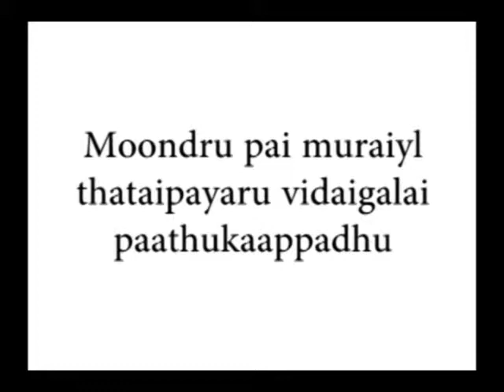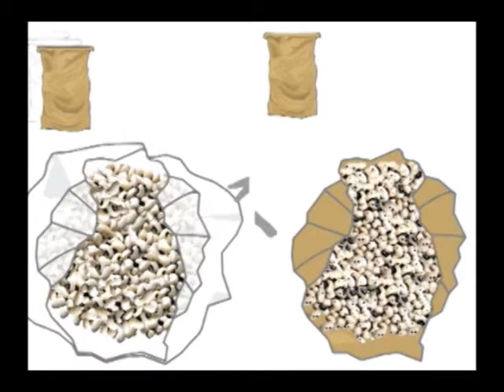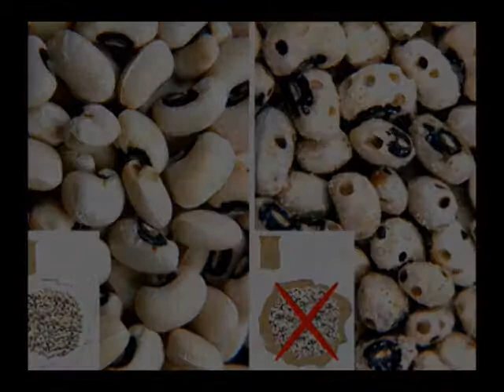Moondru pai muraiyl thataipayaru vidaigalai paathukaappadhu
Triple Bagging of Cowpea Seeds in Tamil (accent from India) (No Moon version)

TA Tamil India TripleVintage No Moon Final